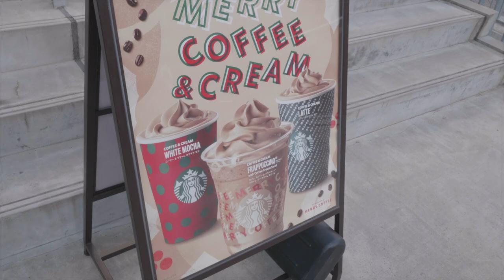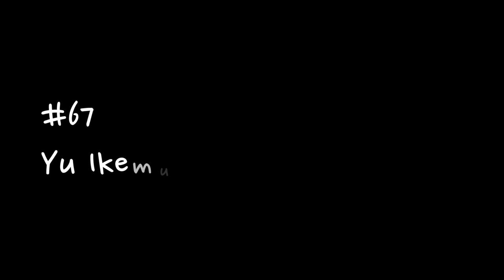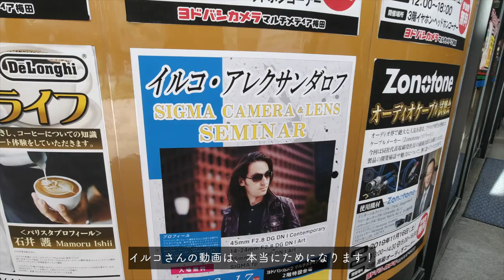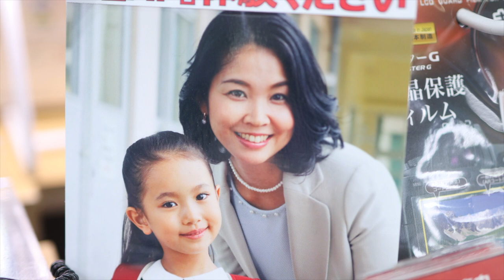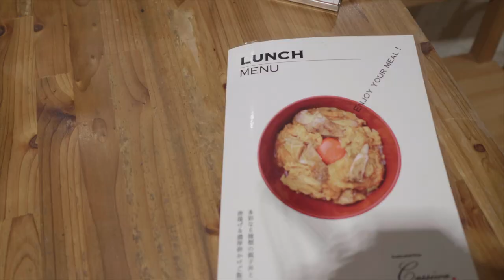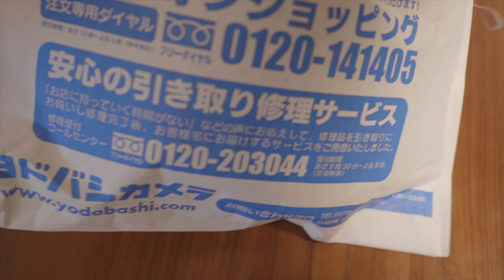UMEDA GH5 VLOG 〜久しぶりの休日とEOS R〜【ep67】GH5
久しぶりに梅田へ。

ヨドバシカメラでカメラを色々と触ってみました。
SONY α6600もAPS-Cのフラッグシップ機として、その場で買われている方も！

なんとなく触ってみた、CANON EOS Rが予想外に良く感動してしまいました。
手振れ補正が無かったり、レンズ資産も無いので流石に手は出ませんが、フルサイズデビューも近いかも。

コメントをいただけると嬉しく思います。